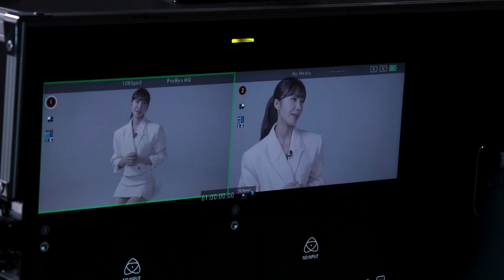(SUB) Apink Mini Diary - 수어로 부르는 세상에서 가장 조용한 CM송! 은지의 '부라보콘' 광고 비하인드🍦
Apink Mini Diary - 수어로 부르는 세상에서 가장 조용한 CM송! 은지의 '부라보콘' 광고 비하인드🍦